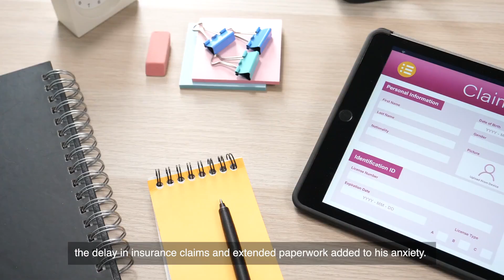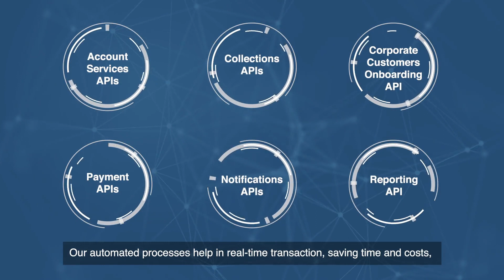API Cash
API usage on Cash functionality.